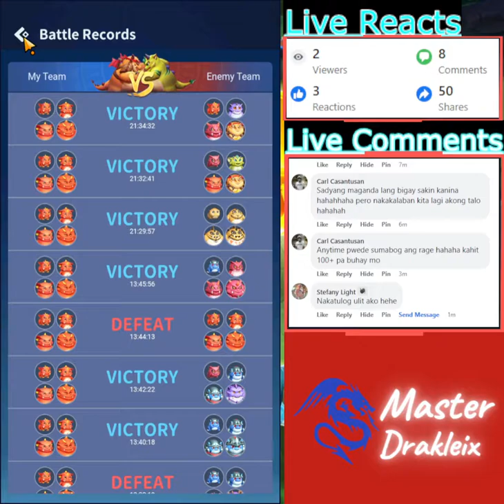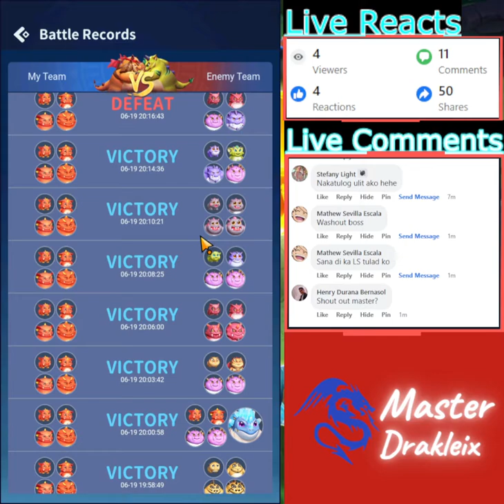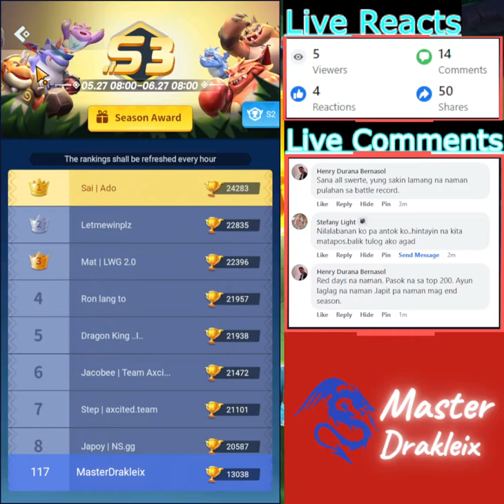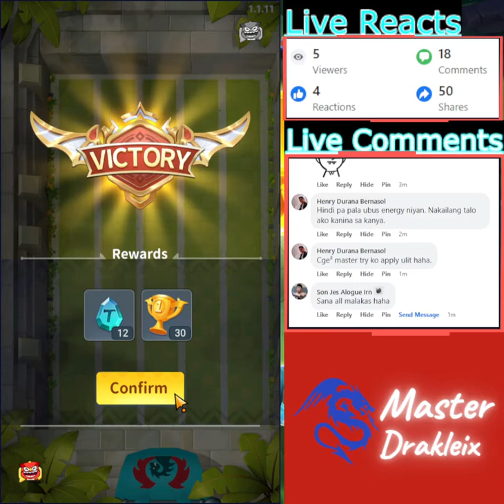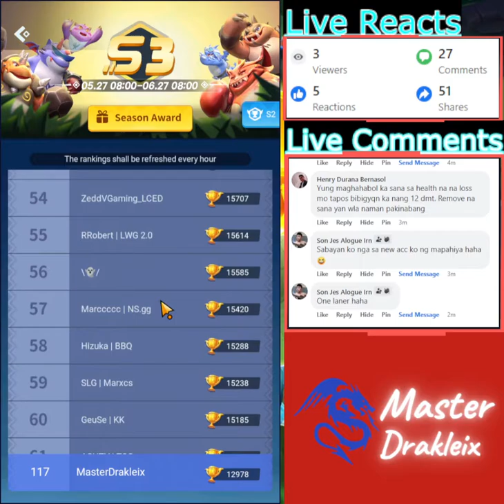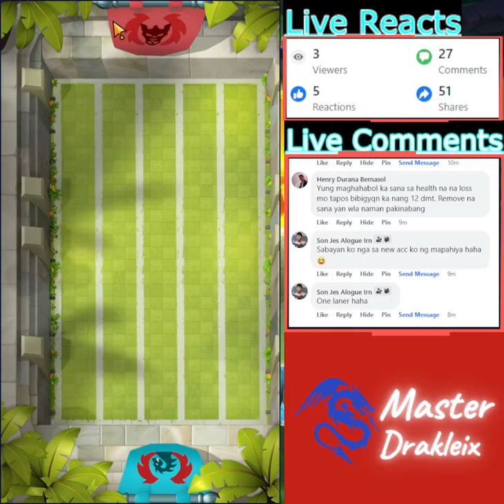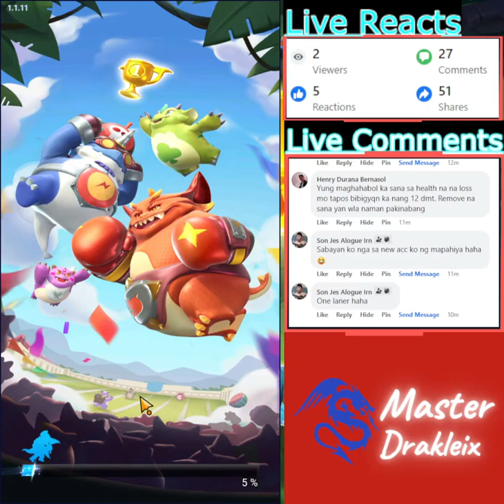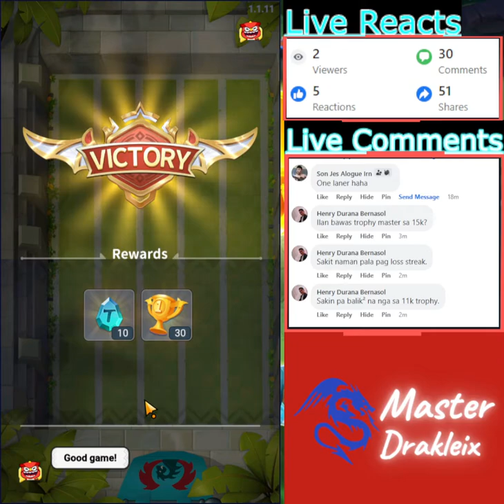1 week before S3 ends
Step right in for the LATEST UPDATES!